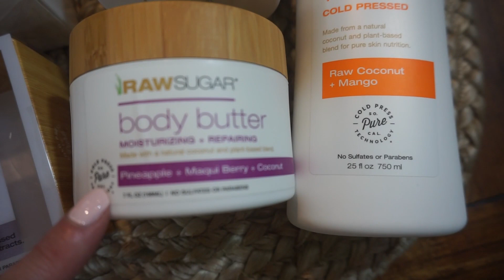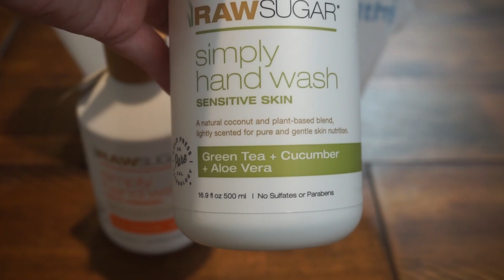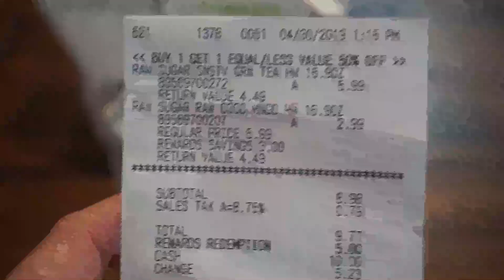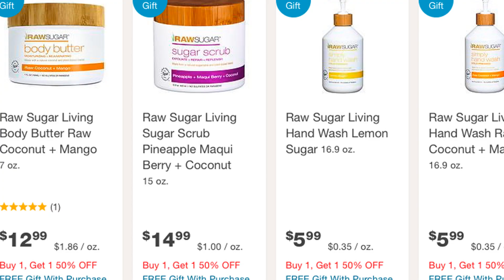GREAT BODY CARE DEAL AT WALGREENS THRU 5/11!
I'm really LOVING these Raw Sugar products and I'm so excited to share this Walgreens Deals valid thru 5/11!  These products are affordable, healthy for your skin & smell amazing too!

Be sure to visit the Raw Sugar website to learn all about their products:

Love & hugs. Luellen ❤️💜💛💚💙

Write to me...I would love to hear from you:

Please write to me at:

1147 Brook Forest Avenue #23